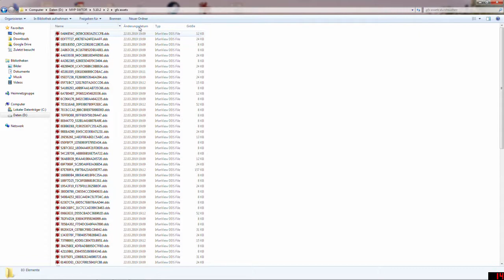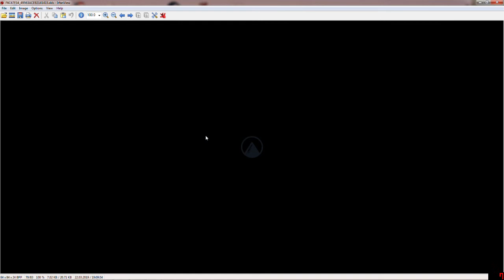Neues Vorschaufenster! + Gilden Heraldik! | SWTOR 5.10.2 PTS Preview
!!! WICHTIGE IMFORMATIONEN !!!

Charaktername: Realygirllp

Fraktion: Republik

Außerdem erhälst du zum Anfang Das Starthilfe-Paket mit folgenden Gegenständen:
- 1 Schnellreise-Pass
- 5 geringe EP-Schübe
- 1 Inventarmodul

- 1 Farben vereinheitlichen
- 1 Charaktertitel anzeigen
- 1 Crew Fähigkeiten Slot
- 7 Tage gratis Abo